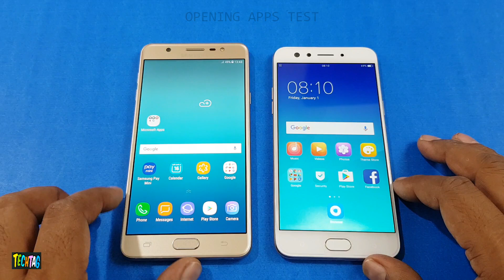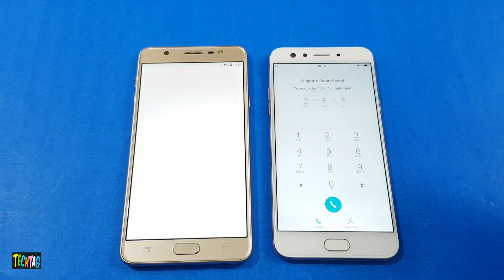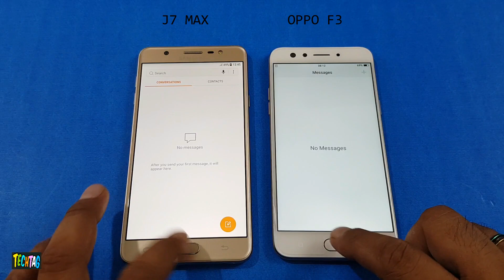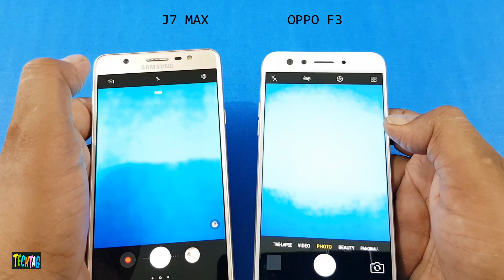Samsung J7 Max vs Oppo F3 Speed Test Comparison | Which is Faster!!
samsung j7 max speed vs oppo f3 speed test comparison , we are doing a quick speed test of these two mobiles. see which is faster..